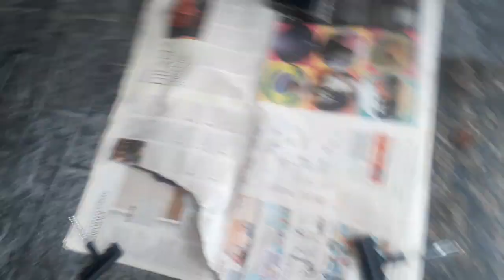VACINA PARA PNEUS DE MOTO OU CARRO NÃO TIRE O PREGO APLIQUE APENAS A VACINA PRINCIPALMENTE NA MOTO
OLA , SE INSCREVAM  CANAL NOVO 510 VIDEOS ,(( DICA para motos  SE TIVER PREGO NO PNEU DEIXE O PREGO E  COLOQUE A VACINA  para pneus ,  O PREGO É FINO O FURADOR RASGA O PNEU  SÓ DICA   TIREM DUVIDAS  ,MANUTENÇÃO DE  NOTEBOOKS PC , PC GAMES  , SERVIDORES ,, E ELETRONICA EM GERAL , PARA  JÓVENS , APRENDIZES  AUX TÉCNICOS  SIMPATIZANTES   DE MANEIRA SIMPLES  ,,, SE INSCREVAM NOS AJUDE  A CONTINUARMOS PASSANDO NOSSA EXPERIÊNCIA A TODOS VOCES VEJAM TODOS MEUS VIDEOS TODO DIA 1 NOVIDADE , JESUS NOS AMA